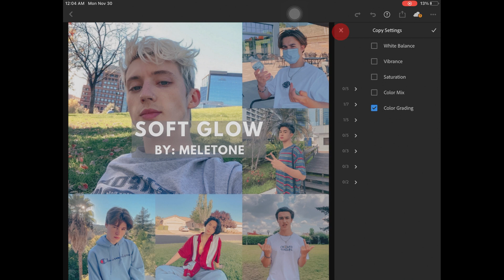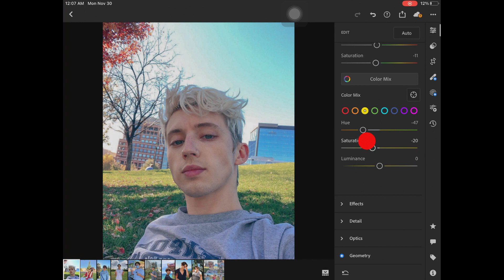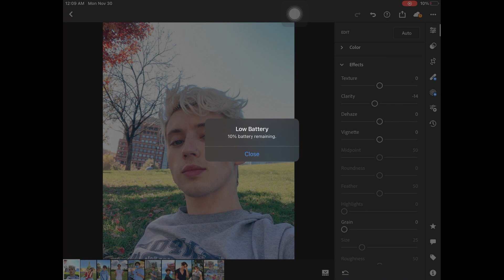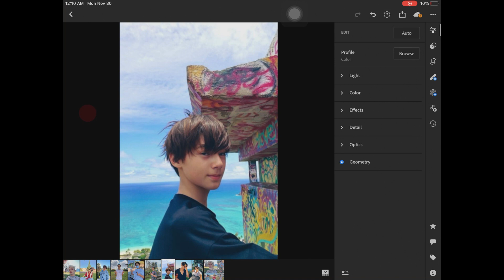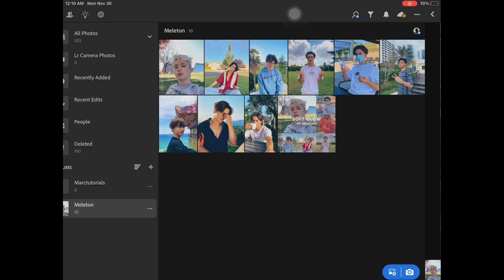Soft Glow Preset Free Lightroom Mobile Presets Free Dng | Lightroom Editing Tutorial